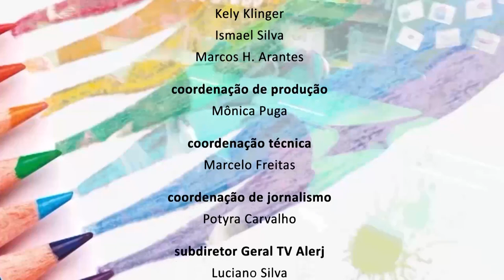Educação - Lúcia Fidalgo